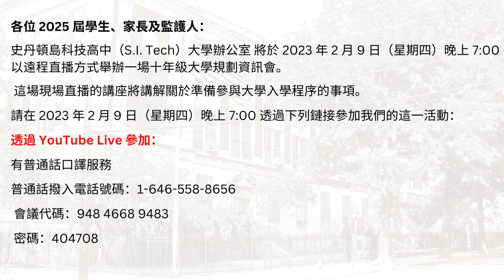Junior Year College Information Night